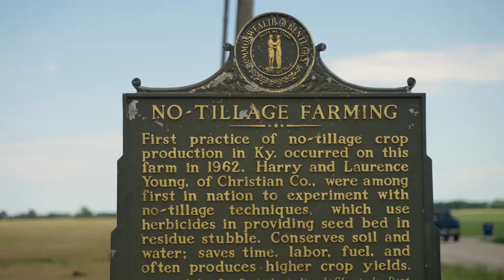Customer Spotlight: Alexander Young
Alexander Young is a  a sixth generation farmer in Christian County, Kentucky.